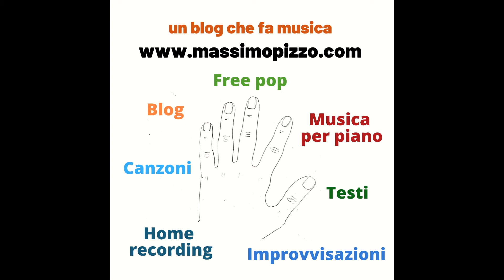I miei 50 anni (Massimo Pizzo)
Su un brevissimo canovaccio di poche righe scritto qualche giorno prima, ho improvvisato questo monologo auto ironico e forse satirico in qualche parte  (satira social). In sottofondo una mia musica pubblicata sul web, leggermente rimissata per l'occasione, che fa parte di una coppia di pezzi realizzata qualche tempo fa a cui ho dato come titolo FROM A TO B AND BACK, è anche questo su youTube. Spero vi piaccia.